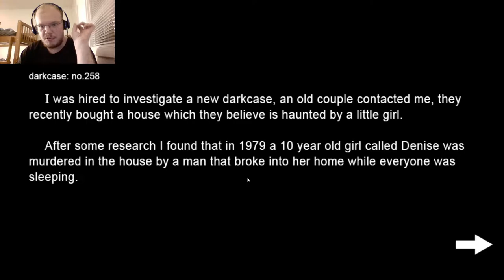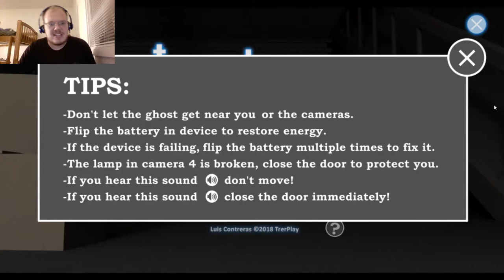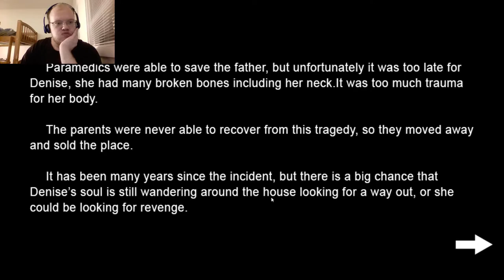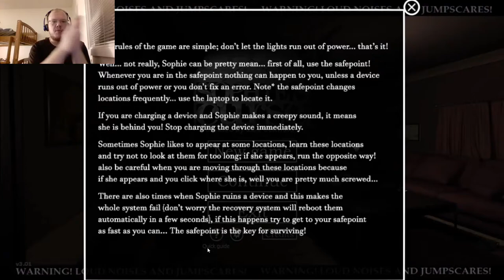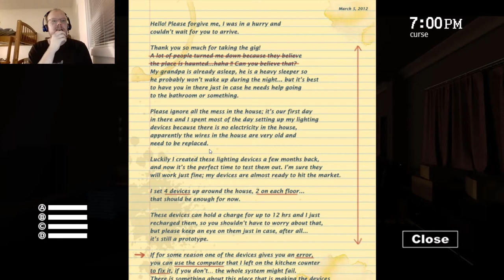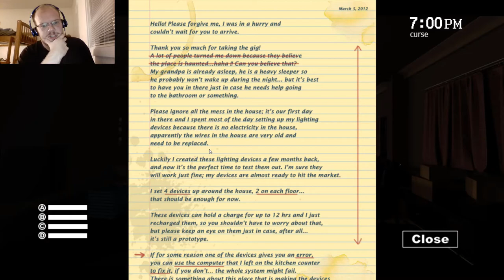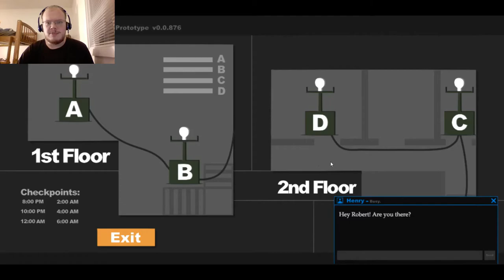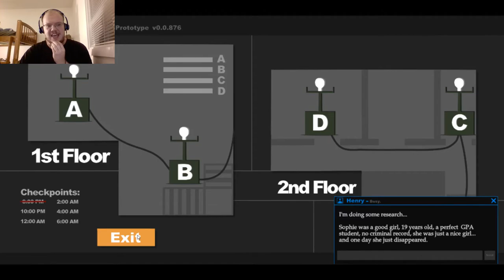Horror Double Feature #2